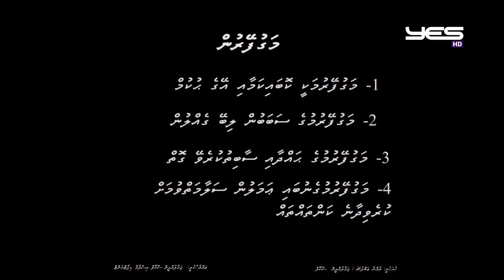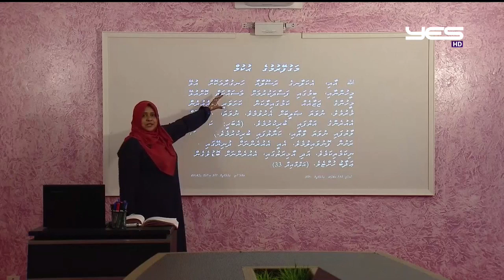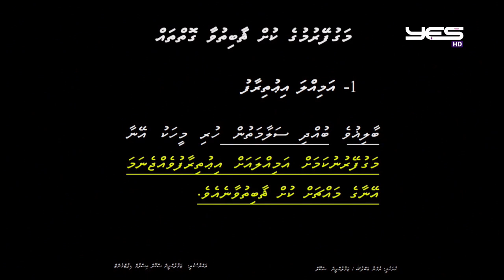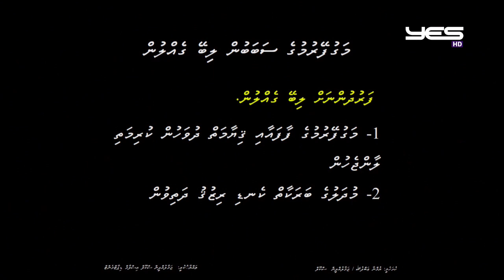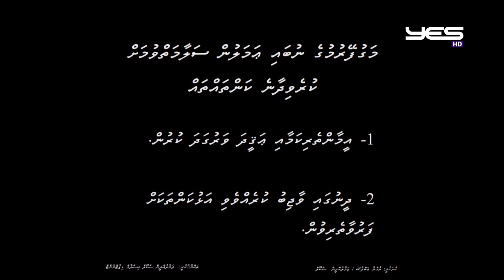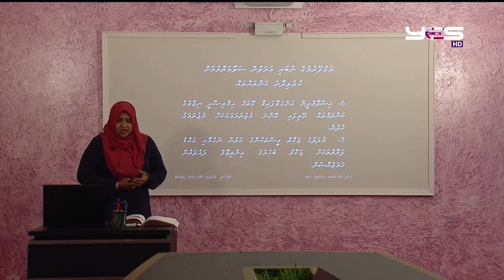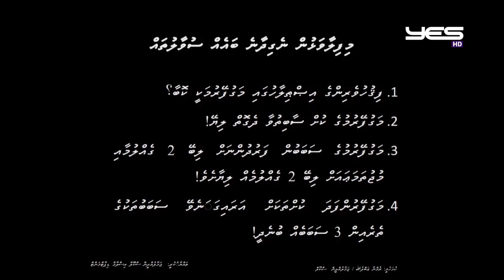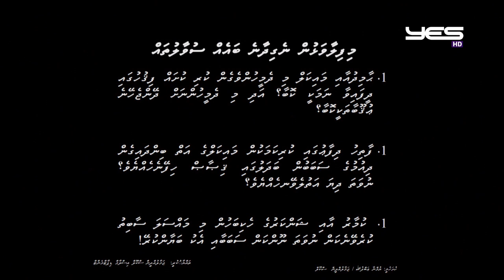YES TV Live Stream